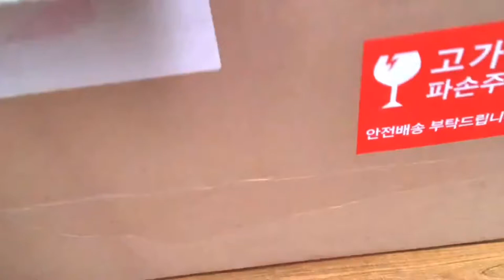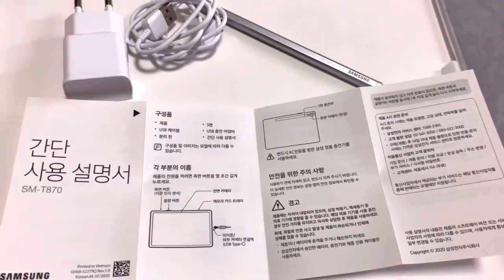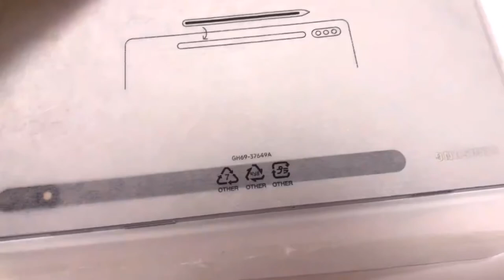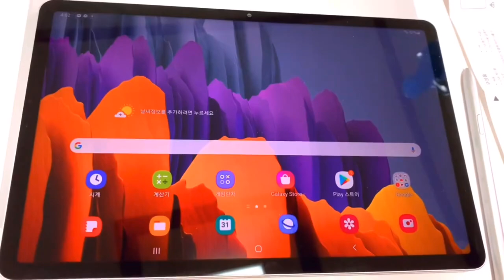갤럭시탭s7 언박싱 Galaxy Tab S7